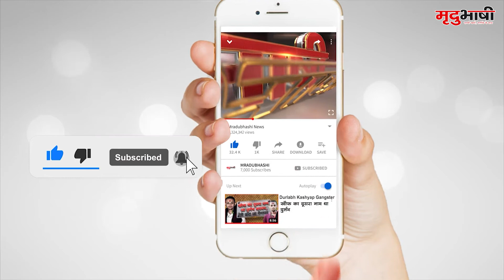NEW DELHI | 26 जनवरी को किसान निकालेंगे Tractor Parade, जानिए कैसी है तैयारियां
नए कृषि कानून को रद्द करने की मांग को लेकर आंदोलनकारी किसान 26 जनवरी को ट्रैक्टर परेड निकालने जा रहे हैं। इसके लिए सिंघु और टीकरी बॉर्डर पर तैयारियां जोर-शोर से की जा रही है। किसान संगठनों और दिल्ली पुलिस के बीच 26 जनवरी की ट्रैक्टर परेड पर सहमति बनने के बाद टीकरी बॉर्डर से दिल्ली की तरफ आने वाली सड़क पर एक साइड से बैरिकेडिंग हटा दी है।